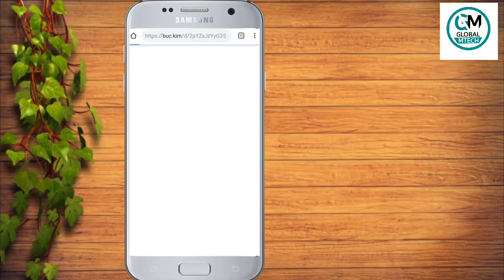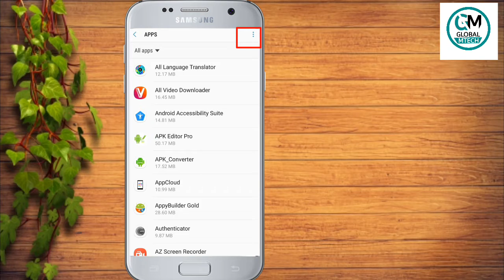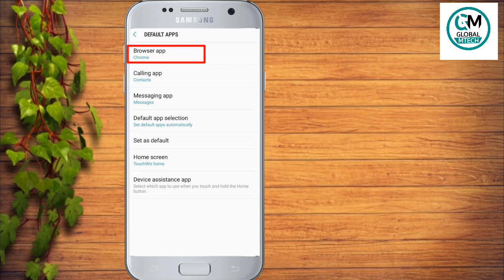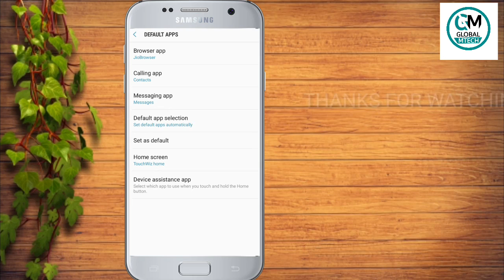How to Change Default Web Browser on Android ? | Android Phone me Default Browser Kaiser Set Kren ?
is New or Exciting video mein maine Apne Android Phone me Default Web Browser Kaiser Set Kr skte hen isi  Ke baare mein baat ki hai.

Is video ko pura dekhiyega, agar video pasand aye to like ka button zaroor press kr den ap apne dostu ke sath bhi share kr skte hen agar koi sawal ya sujhau hu to comment box me comment bhi kr skte hen, mai reply krne ki puri kushish kronga.

About : Global MTech is a YouTube Channel, where you will find technological videos in Hindi Language, New Video is Posted Everyday.